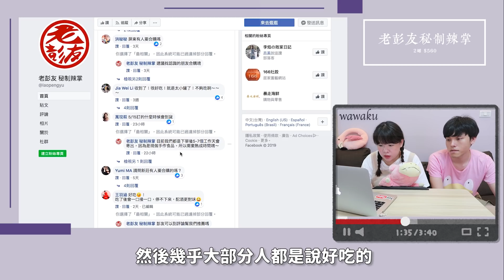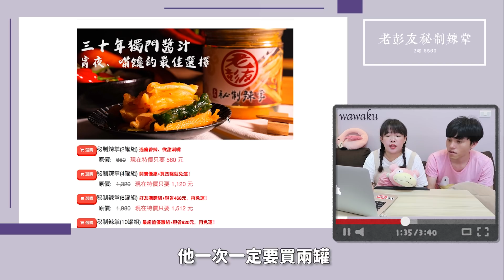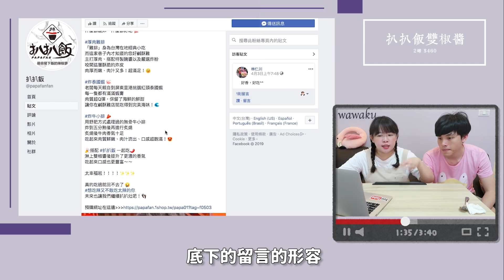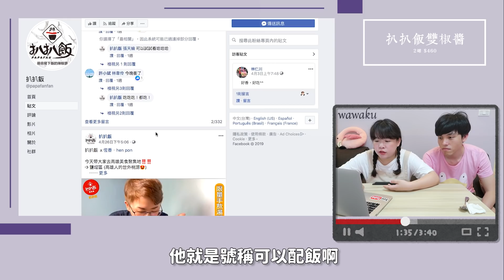臉書業配的食物會好吃嗎?! 「老彭友秘制辣掌、扒扒飯」意想不到的結果! ❤︎古娃娃WawaKu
📺 上一部影片：
2019超商最新網紅冰品🍦看到就先買起來!!